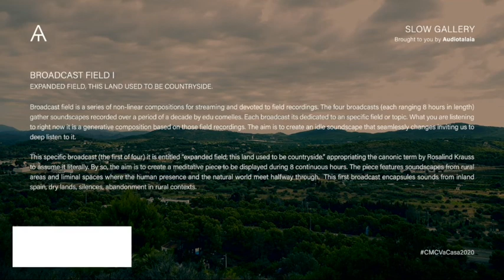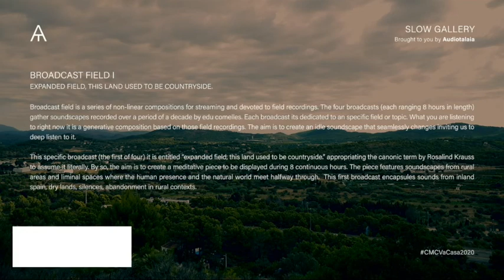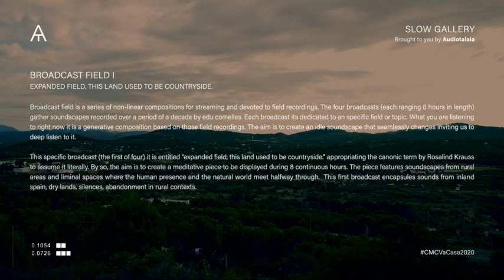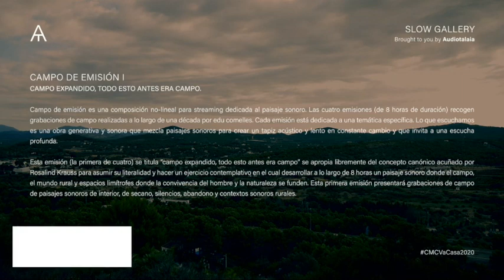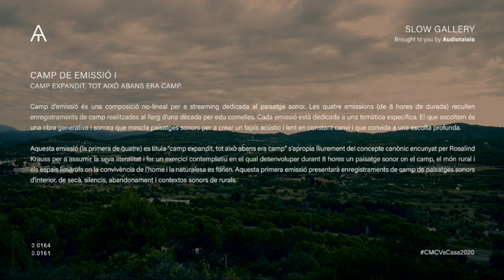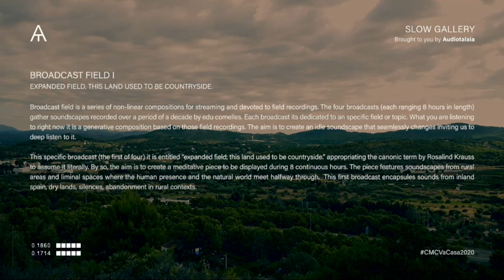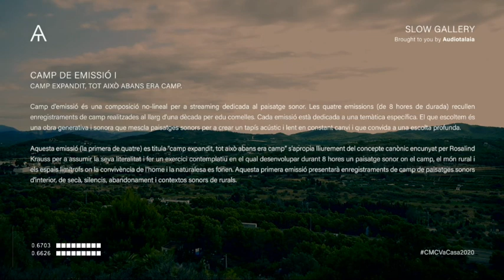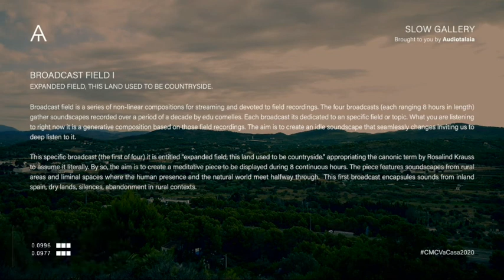SlowGallery / Campo De Emisión I, Todo esto ante era campo / Edu Comelles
CAMPO DE EMISIÓN.
Emisiones en Streaming de obras generativas de paisaje sonoro

Campo de Emisión son una serie de obras para streaming dedicadas al paisaje sonoro en cuatro contextos determinados. Campo de Emisión consta de cuatro composiciones generadas en tiempo real y a partir de grabaciones de campo extraídas del archivo personal del autor. Cada emisión de 8 horas de duración ofrecerá un paisaje sonoro cambiante, generativo y en constante transformación que re-dibujará a través el sonido, cuatro contextos específicos: el mundo rural, el perfil litoral, la ciudad y los paisajes hídricos o fluviales.

Las cuatro emisiones reunirán una amplísima selección de archivos sonoros del autor, registrados a lo largo de una década en la Comunidad Valenciana, Cataluña, Aragón, País Vasco, Asturias, Andalucía, las Islas Canarias, la isla de Cerdeña, Francia y Escocia.

La obra en su conjunto pretende crear cuatro paisajes sonoros únicos y en permanente transformación de una manera extensiva, sin pausas y generada de forma aleatoria por un sistema informático diseñado específicamente para este proyecto. El resultado es un ejercicio de escucha profunda, de composición aleatoria y de reconocimiento de una realidad acústica que nos rodea y nos define como sociedad.

CAMPO DE EMISIÓN I
CAMPO EXPANDIDO, TODO ESTO ANTES ERA CAMPO.

Campo de emisión es una composición no-lineal para streaming dedicada al paisaje sonoro. Las cuatro emisiones (de 8 horas de duración) recogen grabaciones de campo realizadas a lo largo de una década por edu comelles. Cada emisión está dedicada a una temática específica. Lo que escuchamos es una obra generativa y sonora que mezcla paisajes sonoros para crear un tapiz acústico y lento en constante cambio y que invita a una escucha profunda.

Esta emisión (la primera de cuatro) se titula “campo expandido, todo esto antes era campo” se apropia libremente del concepto canónico acuñado por Rosalind Krauss para asumir su literalidad y hacer un ejercicio contemplativo en el cual desarrollar a lo largo de 8 horas un paisaje sonoro donde el campo, el mundo rural y espacios limítrofes donde la convivencia del hombre y la naturaleza se funden. Esta primera emisión presentará grabaciones de campo de paisajes sonoros de interior, de secano, silencios, abandono y contextos sonoros rurales.

CAMP DE EMISSIÓ I
CAMP EXPANDIT, TOT AIXÒ ABANS ERA CAMP.

Camp d'emissió és una composició no-lineal per a streaming dedicada al paisatge sonor. Les quatre emissions (de 8 hores de durada) recullen enregistraments de camp realitzades al llarg d'una dècada per Edu Comelles. Cada emissió està dedicada a una temàtica específica. El que escoltem és una obra generativa i sonora que mescla paisatges sonors per a crear un tapís acústic i lent en constant canvi i que convida a una escolta profunda.

Aquesta emissió (la primera de quatre) es titula “camp expandit, tot això abans era camp” s'apropia lliurement del concepte canònic encunyat per Rosalind Krauss per a assumir la seva literalitat i fer un exercici contemplatiu en el qual desenvolupar durant 8 hores un paisatge sonor on el camp, el món rural i els espais limítrofs on la convivència de l'home i la naturalesa es fonen. Aquesta primera emissió presentarà enregistraments de camp de paisatges sonors d'interior, de secà, silencis, abandonament i contextos sonors de rurals.

BROADCAST FIELD I
EXPANDED FIELD, THIS LAND USED TO BE COUNTRYSIDE.

Broadcast field is a series of non-linear compositions for streaming and devoted to field recordings. The four broadcasts (each ranging 8 hours in length) gather soundscapes recorded over a period of a decade by edu comelles. Each broadcast its dedicated to an specific field or topic. What you are listening to right now it is a generative composition based on those field recordings. The aim is to create an idle soundscape that seamlessly changes inviting us to deep listen to it.

This specific broadcast (the first of four) it is entitled “expanded field, this land used to be countryside.” appropriating the canonic term by Rosalind Krauss to assume it literally. By so, the aim is to create a meditative piece to be displayed during 8 continuous hours. The piece features soundscapes from rural areas and liminal spaces where the human presence and the natural world meet halfway through.  This first broadcast encapsules sounds from inland spain, dry lands, silences, abandonment in rural contexts.

Emisiones en directo:

24 de noviembre, de 11:00 a 20:00 horas.
15 y 22 de diciembre, de 11:00 a 20:00 horas.
19 de enero, de 11:00 a 20:00 horas.